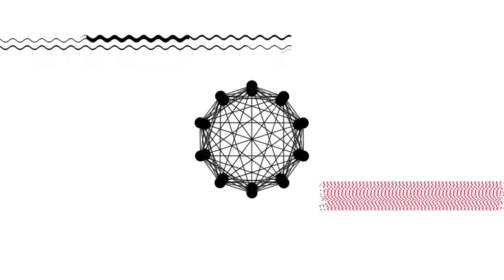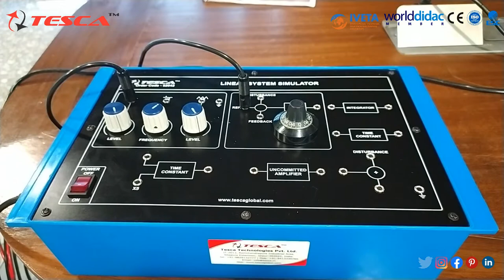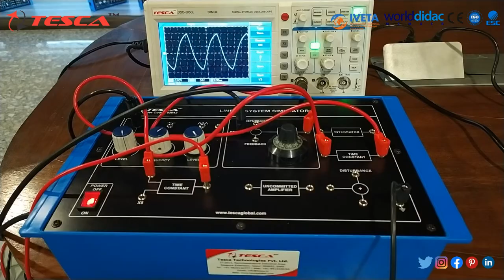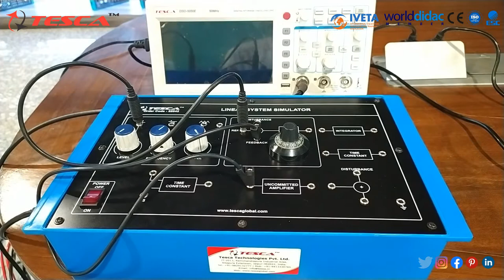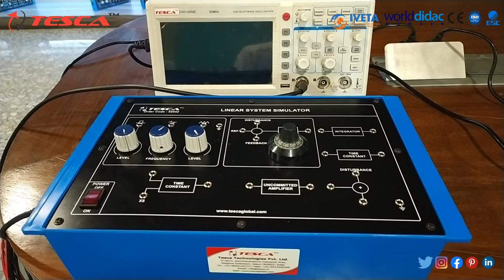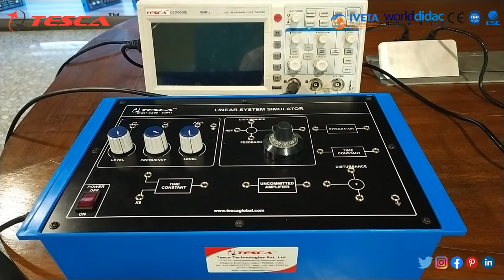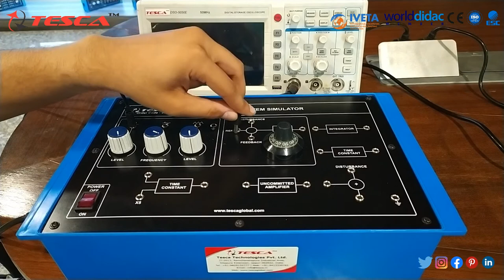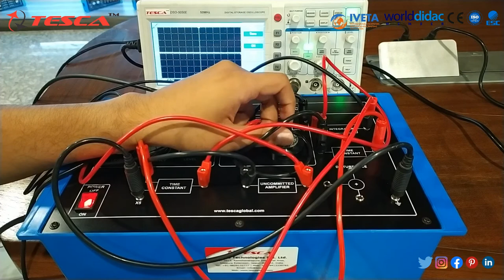Linear System Simulator | Linear System Theory | Control System lab || Tesca 52042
In this video, we described the Linear System Simulator - Tesca 52042